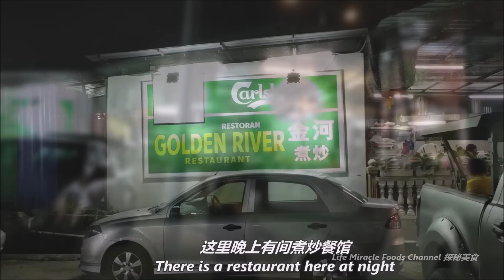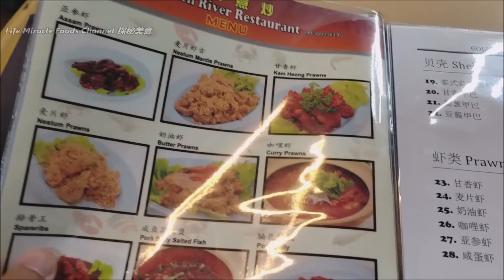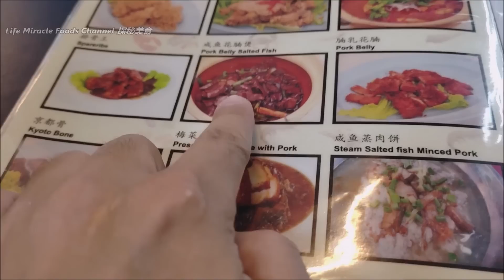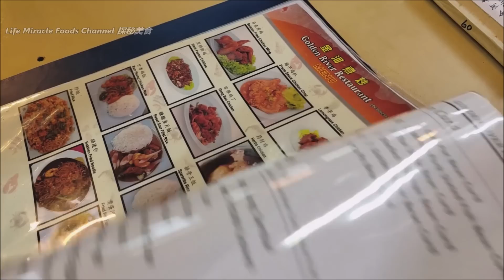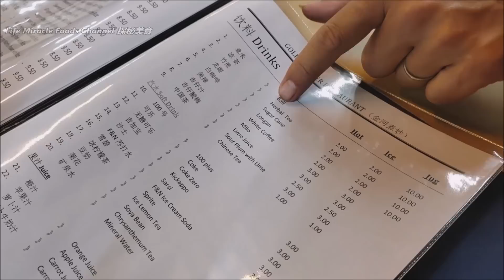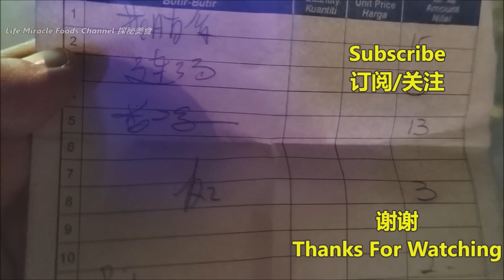2菜1汤白饭RM41槟城塔都丁宜美食煮炒香茅炸鸡莲藕排骨汤晚餐 Penang Batu ferringhi Tourist Area Dinner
香茅炸鸡莲藕排骨汤槟城塔都丁宜街头美食煮炒晚餐 Penang Batu ferringhi Tourist Area Dinner
👉 邀約我们去探秘你的美食👇👇
✅ Golden River 金河煮炒
✅ Address/地址 : No1, Gerai Makan, Jalan Sungai Emas, 11100 Batu Ferringhi, Pulau Pinang
炒粿条甜凤梨泰国合艾锦荣巴刹早市美食街路边档 Thailand Hatyai Kim Yong Market Street Food Pad Thai breakfast

干炒河粉酸辣猪肚汤南乳猪排槟城咖啡茶室超值美食午餐 Fried hor fun pork tripe soup Penang cafe best lunch

椰浆饭叁巴炒饭鱿鱼炒面槟城美食中心午餐 Penang food court nasi lemak sambal fried rice mee sotong

夜市场美食街超热闹脆皮烧肉泰国合艾必吃喝购物晚餐 Night market food street roast pork Thailand Hatyai travel